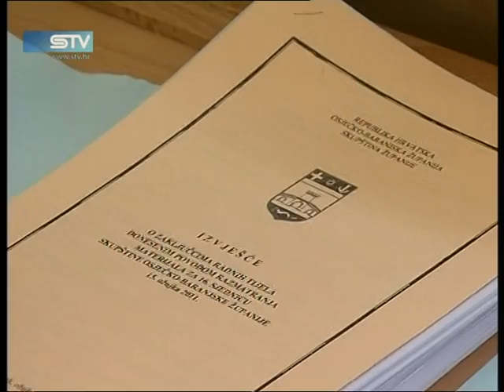STV 15.03.2011. Skupština OBŽ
Skupština Osječko - baranjske županije.